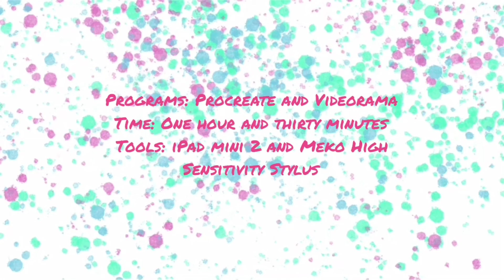.:Pastel:. | Speedpaint | Gift for BluePastels Animations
This one is for BluePastels, u always impress me with each new animation u post and u inspire me alot when it comes with animating. Sorry the hair is so stiff idk how to draw hair.
It was made by OMFG plz don't sue me